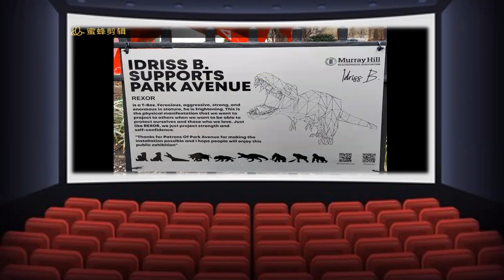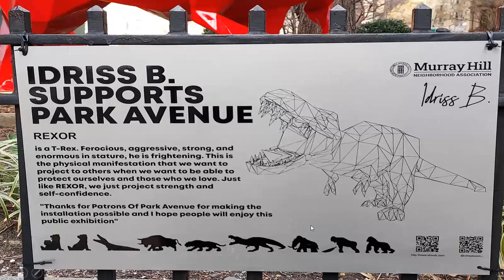曼哈顿来了金刚大猩猩和霸王龙！纽约现在最火景点，公园大道动物城；纽约景点探秘第51集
大家好我是纽约市官方导游王隐Hermit。如今纽约市慢慢进入春天，大家都出来走走了，最近纽约市曼哈顿中城公园大道的奇妙动物城雕塑是目前最火的景点之一，非常适合亲子活动，还不快带您家小朋友去玩玩?